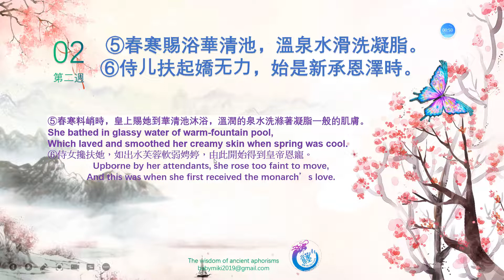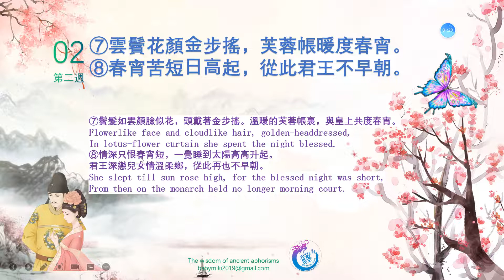02長恨歌 第二周背誦 給孩子的禮物 The Everlasting Regret By Bai Juyi 翻譯：許淵沖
02長恨歌 第二周背誦 給孩子的禮物  The Everlasting Regret By Bai Juyi  翻譯：許淵沖
⑤春寒賜浴華清池，溫泉滑洗凝脂。
⑤春寒料峭時，皇上賜她到華清池沐浴，溫潤的泉水洗滌著凝脂一般的肌膚。

She bathed in glassy water of warm-fountain pool,

Which laved and smoothed her creamy skin when spring was cool.

⑥侍⼉扶起嬌⽆⼒，始是新承恩澤時。
⑥侍女攙扶她，如出水芙蓉軟弱娉婷，由此開始得到皇帝恩寵。
Upborne by her attendants, she rose too faint to move, And this was when she first received the monarch’s love.
⑦雲鬢花顏⾦步搖，芙蓉帳暖度春宵。
⑦鬢髮如雲顏臉似花，頭戴著金步搖。溫暖的芙蓉帳裏，與皇上共度春宵。

Flowerlike face and cloudlike hair, golden-headdressed,
In lotus-flower curtain she spent the night blessed.

⑧春宵苦短⽇⾼起，從此君王不早朝。
⑧情深只恨春宵短，一覺睡到太陽高高升起。君王深戀兒女情溫柔鄉，從此再也不早朝。
She slept till sun rose high, for the blessed night was short, From then on the monarch held no longer morning court.

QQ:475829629